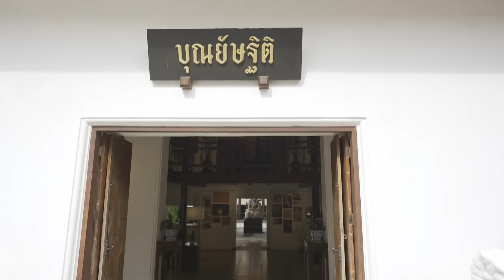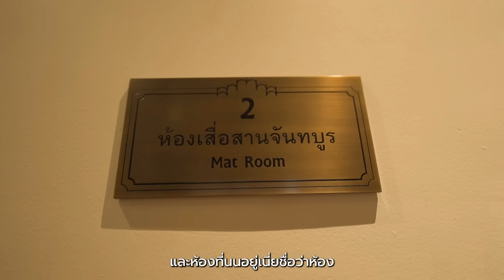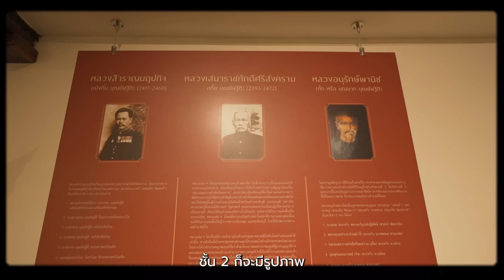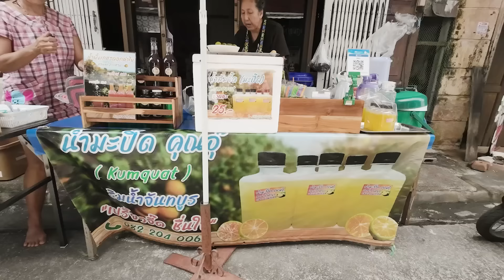ไปเที่ยวจันทบุรีคนเดียว 2วัน1คืน เมืองอาหารอร่อย เที่ยวธรรมชาติภูเขา ทะเล | CHINOTOSHARE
จันทบุรีครั้งแรกของเรา Epนี้ จะพาทุกคนไปเที่ยวพักผ่อนกันในย่านเมืองเก่า Staycation โรงแรมที่มีอายุมากกว่า 150 ปี ที่บุณยัษฐิติ วิลล่าที่ผสานกลิ่นอายของวัฒนธรรมไทย จีน และตะวันตก พาไปเดินเล่นชมชุมชนเก่าริมน้ำ ชมวิถีชีวิตชาวบ้าน และไฮไลท์ที่จะพาไปชิมอาหารพื้นเมือง ที่มีวัตถุดิบที่หาได้เฉพาะในจังหวัดจันทบุรีเท่านั้น จบทริปด้วยธรรมชาติของเมืองจันทบุรีที่สวยงาม ไปชมกันได้เลยครับ

หรือมาคอมเมนท์พูดคุยกันก็ได้ ขอบคุณครับ^^